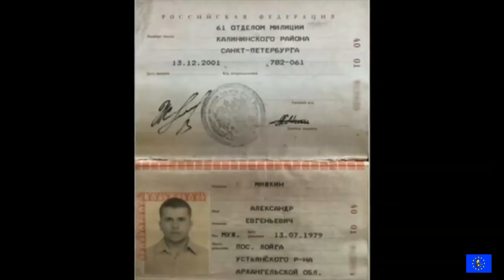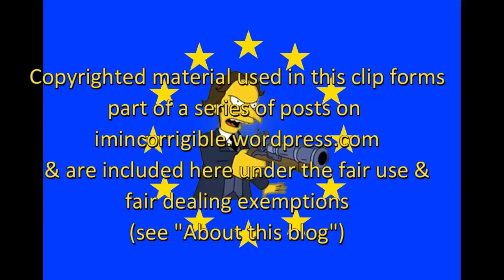Salisbury: second Russian GRU murderer exposed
ITV News at Ten & Newsnight 8 October 2018